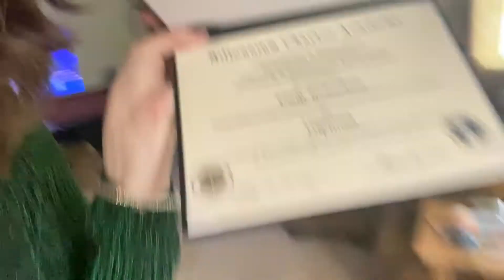May 29, 2021